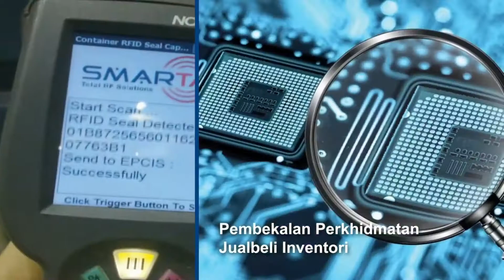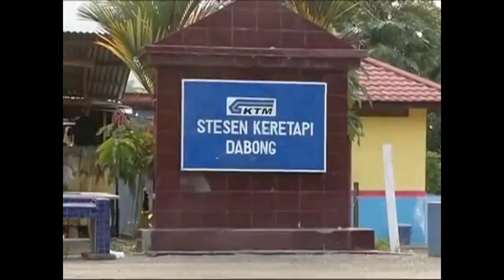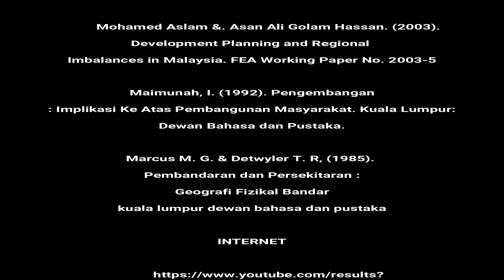HNG KUMPULAN A2